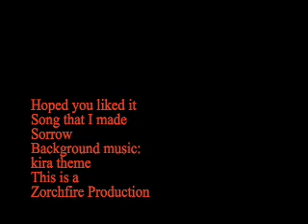Sorrow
Sorrow a song that I made. I hope you like it. Background music is Kira's theme. Ending music is Gaara vs Ranke. Please Comment and tell me what you think. Also has Naruto and Death Note pics